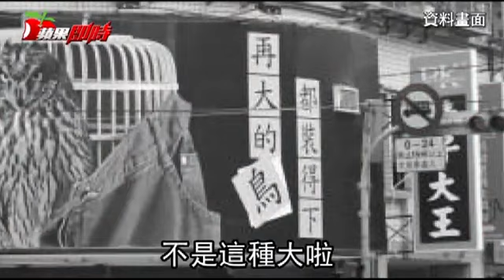蛋糕寫歲數 店家給「大大的34」--蘋果日報20160802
台中市一名英文女老師Renee上月過三十四歲生日，向艾美創意蛋糕店臉書留言訂蛋糕，還附上布朗尼蛋糕圖案給店家，言明造型簡單就好，店家詢問上面要寫甚麼字嗎？Renee說，只要寫「大大的34」。
生日當天Renee將售價一千五百元的蛋糕打開一看，當下愣住，因加拿大籍老公也會認簡單中文，兩人大笑「怎麼會變成這樣」，原來蛋糕上並非是「34」，而是「大大的34」五個字。
業者獲悉後直說「不好意思」，當時以為客人的老公或兒子名字叫「大大」，真的很對不起老顧客，會請對方吃冰淇淋致歉。
文╱石秀華
圖╱Renee提供